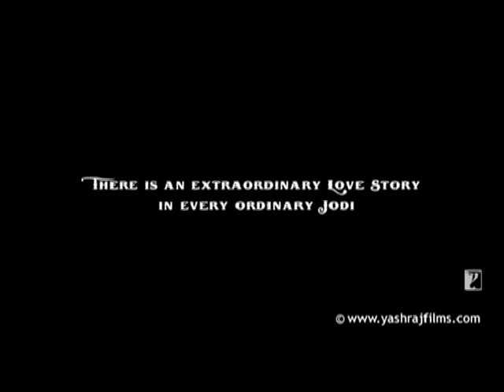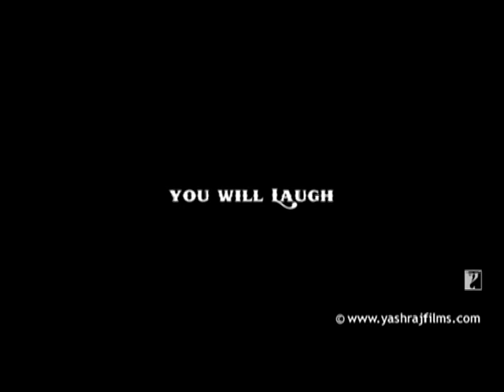Rab Ne Bana Di Jodi | Official Trailer | Shah Rukh Khan | Anushka Sharma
Watch this extra ordinary trailer of this this extra ordinary love story! You can’t resist fall in love with it.

🎬 Movie Credits:
Starring: Shah Rukh Khan, Anushka Sharma & Vinay Pathak
Director: Aditya Chopra
Producers: Yash Chopra & Aditya Chopra
Lyrics: Jaideep Sahni
Director of Photography: Ravi K. Chandran I.S.C.
Release Date: 12 December 2008

Synopsis:
Have you ever stopped to think if the most ordinary, uninteresting, unobtrusive man you might see on the road or around you might have a love story to tell? Maybe not! How can an ordinary man have a breathtaking, goose flesh igniting, awe inspiring love story of all things to tell?

This is what happened to Surinder Sahni (Shah Rukh Khan) - a simple, clean hearted, honest man, leading a humdrum life, when he meets his total opposite and finds love in the flamboyant, fun-loving, vivacious - Taani (Anushka Sharma) for whom the whole world is her canvas and she paints her own life with the colours of rainbow all until unforeseen circumstances changes it all and brings them together.

What follows is a journey filled with laughter, tears, joy, pain, music, dance and a lot of love. A journey that makes us believe that there is an extraordinary love story in every ordinary jodi (couple).